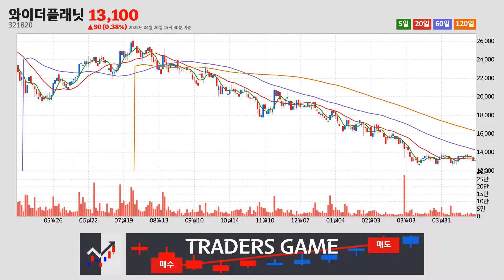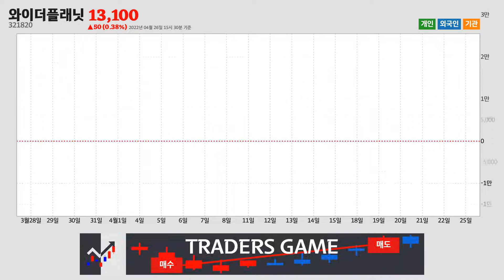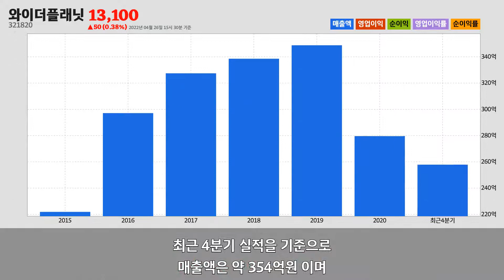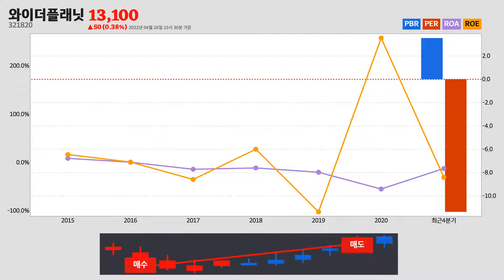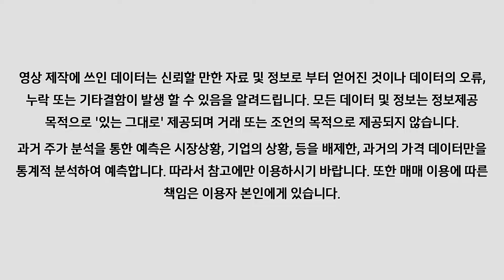와이더플래닛주가분석(321820) 2022년 04월 26일기준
와이더플래닛은 서울특별시 강남구에 위치한
와이더플래닛은 2022년 04월 26일 오후 03시 30분 현재